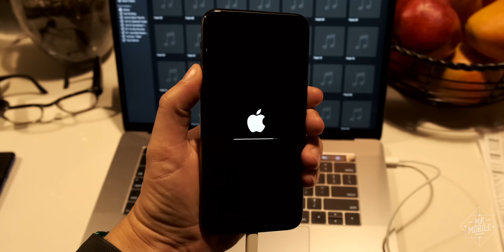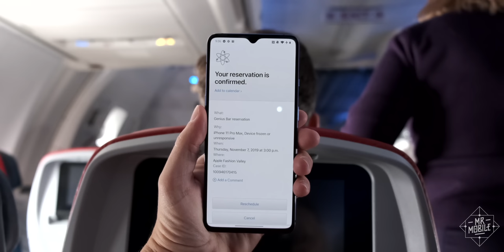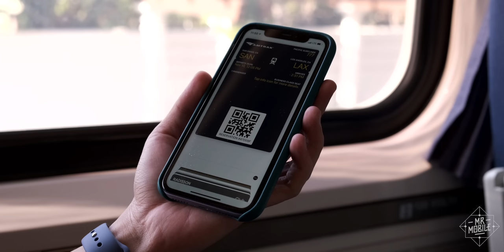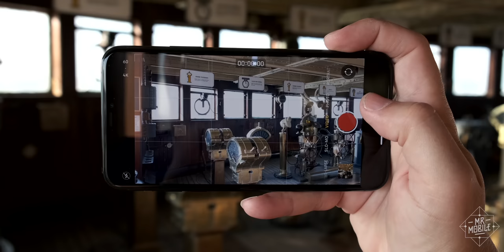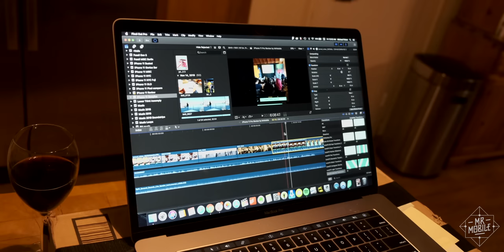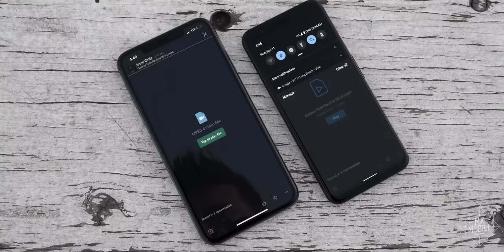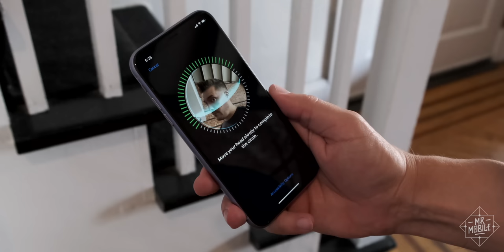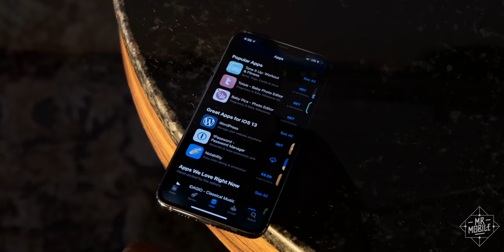The iPhone 11 Pro Max Is So Good, It's Allowed To Be Boring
It goes without saying that a review two months in the making had better be fairly epic – and I hope this one qualifies. Starting with an iPhone 11 Pro Max that bricks itself at midnight in NYC on the eve of a press event, and ending on an ocean liner in California, I'll show you what the past two months with the iPhone 11, iPhone 11 Pro and iPhone 11 Pro Max have taught me about what it means to carry an iPhone as an Android enthusiast and a YouTube creator – and I'll explain just why I needed mine fixed so badly. Join me for the MrMobile iPhone 11 Pro Max Review!

[ABOUT MRMOBILE'S iPHONE 11 PRO MAX REVIEW]

MrMobile's iPhone 11 Pro Max Review was produced following two months with an Apple iPhone 11 Pro Max review unit purchased by Future Labs / MrMobile. MrMobile does not produce paid or sponsored reviews; Apple was not offered copy approval and no compensation was requested or provided in exchange for this coverage.

[LINKS]

[SOCIALIZE]